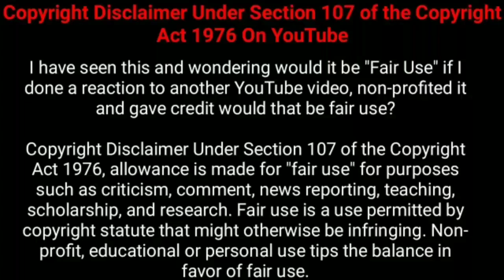புதிதாக வந்த பெண்ணை அடைய நினைக்கும் ஐவர்!!! | Movie Explained in Tamil | Tamil Voiceover | 360 Tamil